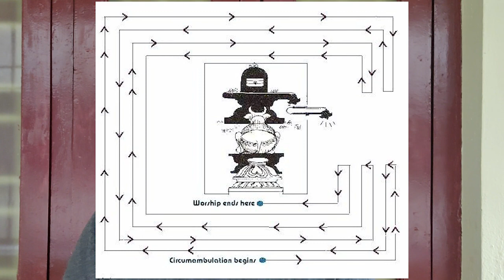Best time to chant Mantras? Pradosham! Does it reset our karma?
We are a group of parents and like minded people all around world trying to revive ancient wisdom with common sense and science.